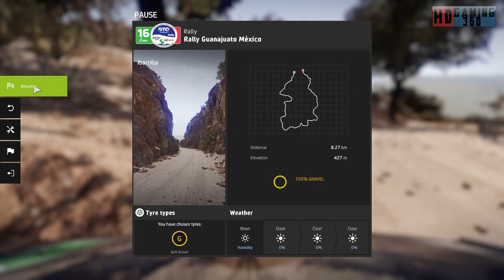WRC 8 FIA World Rally Championship Playthrough Part 53